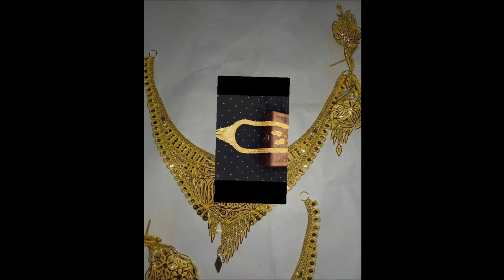gold necklace designs pictures simple|Gold necklace designs pictures 2021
necklace designs pictures 2021, My gold Jewellery Collection, simple necklace designs, gold jewellery collection